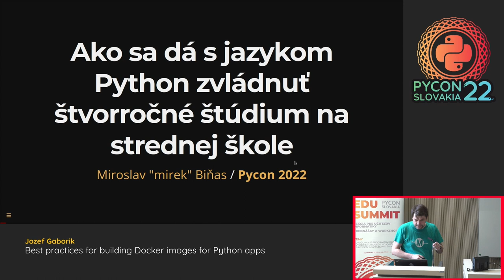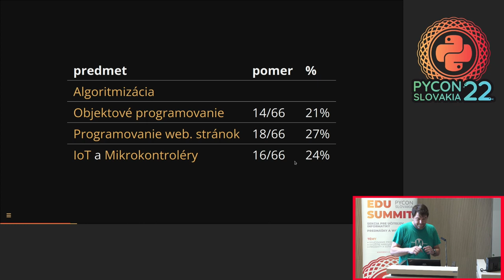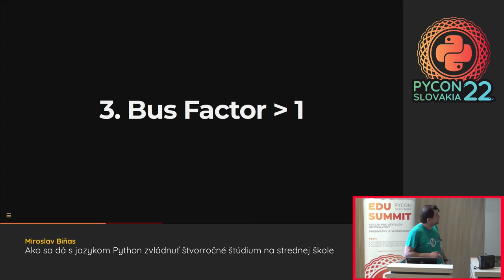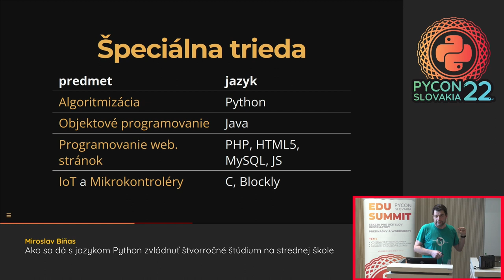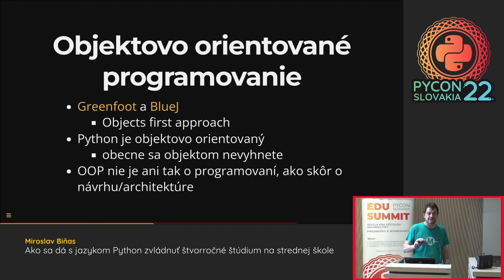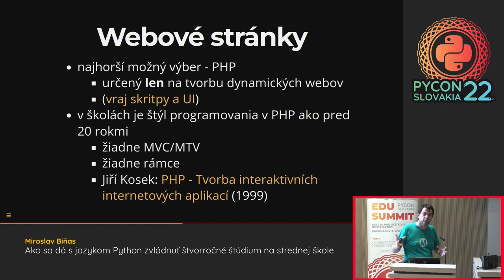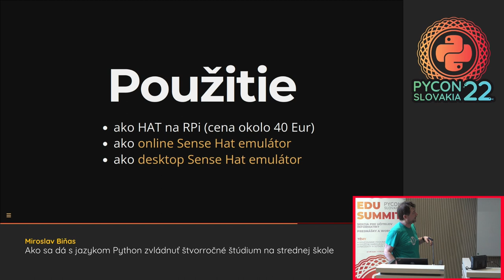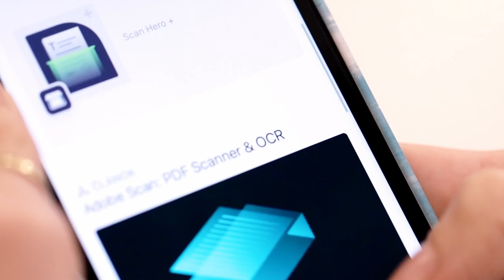Ako sa dá s jazykom Python zvládnuť štvorročné štúdium na strednej škole - Miroslav Biňas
Hovorí sa, že jazyk Python má strmú krivku učenia a preto je vhodný pre začiatočníkov. Tiež sa hovorí o tom, že je to univerzálny programovací jazyk, pomocou ktorého je možné vytvárať aplikácie rôzneho druhu. Ak je to tak, tak prečo sa snažíme študentom na stredných školách každý rok predstaviť preberanú problematiku v inom programovacom jazyku? Určite platí aj tu to ľudové, že čím viac čiar (programovacích jazykov), tým viac adidas (lepší programátor)?

V tomto príspevku budeme hovoriť o tom, ako sa dá celá výučba na strednej škole zvládnuť len s jazykom Python. Ukážem vám príklady vhodných rámcov a knižníc, ktoré viete použiť a zdôvodním vám, prečo je takýto prístup dobrý.